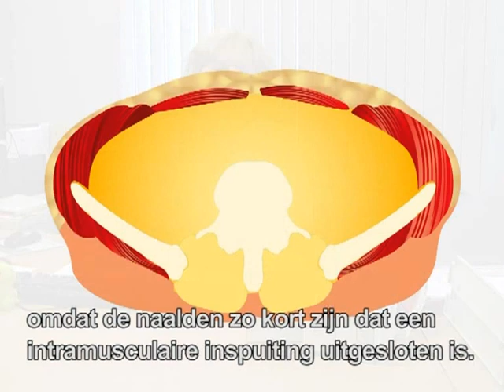Praktijkervaring Fabienne Van Troyen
De praktijkervaring Fabienne Van Troyen met de korte 4mm pennaalden van BD Micro-FineTM+ 4mm.